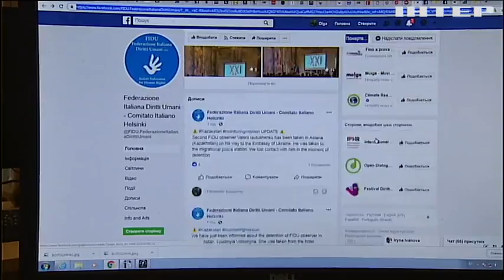У Казахстані викрали правозахисницю з України